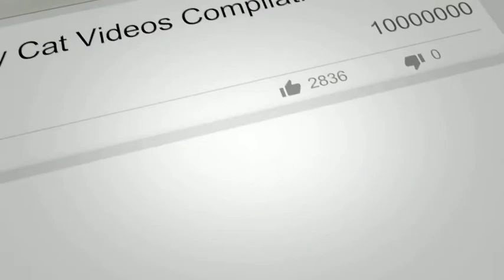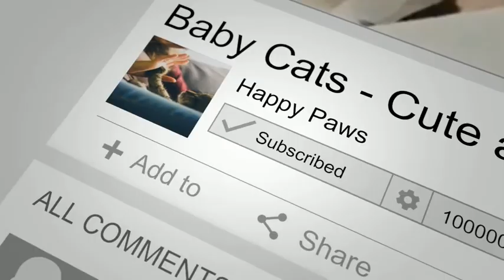Baby Kittens Climbing Stairs First Time - CUTEST Compilation (2021)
Kittens are the cutest, fluffiest creatures known to man. Cats love climbing and they never seem to hurt themselves whenever they fall. This is the same even when once are fully grown cats.

This compilation is pure of kittens climbing upstairs. There are some cute and funny clips of them falling down some stairs (don't worry, they have 9 lives!). There are also some videos of them running up the stairs really fast. Enjoy!